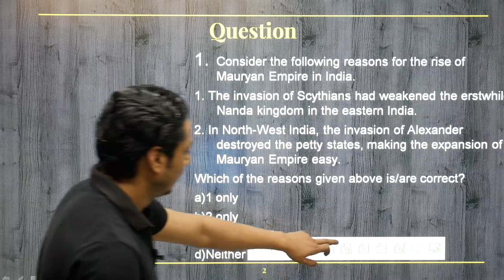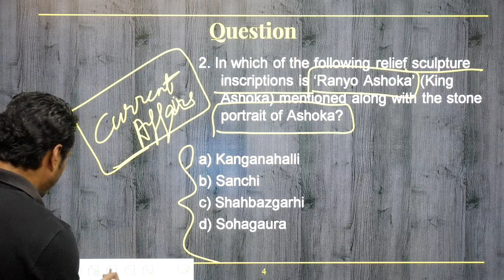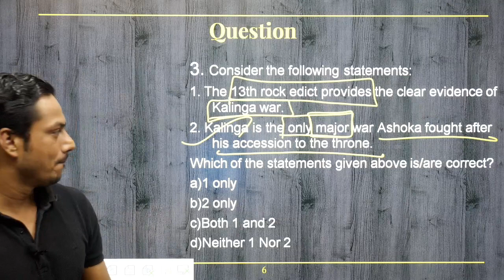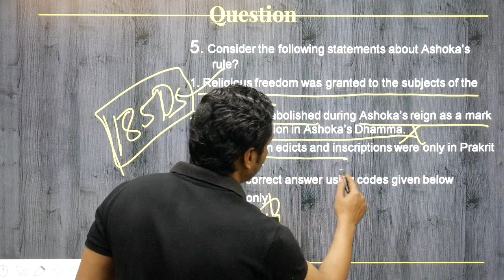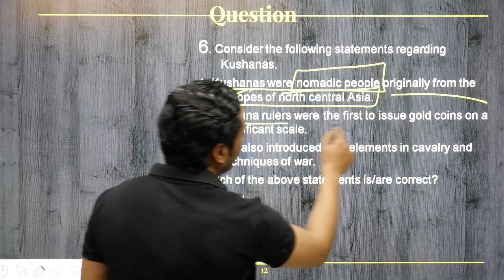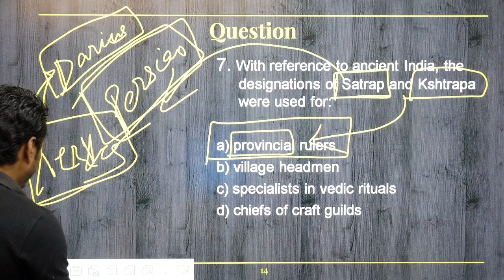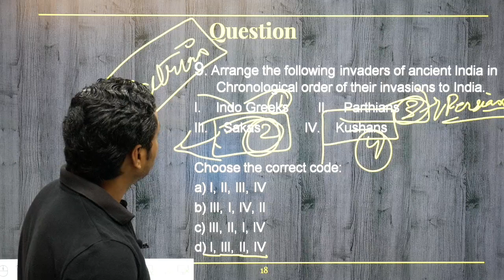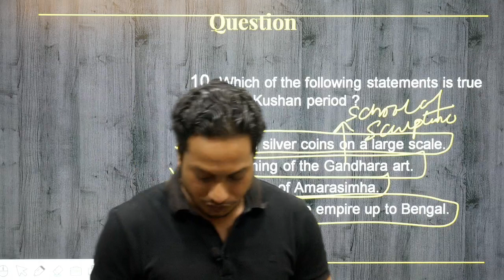Punjab PCS 2020 I History I Important MCQs on Mauryas and Post Mauryas I By Rameez Sir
Register Now for Abhimanu IAS (abhipedia) Free Prelims Cracker MCQ,s Course

Abhimanu IAS is guiding aspirants of IAS, PCS , HCS, HAS  to the path of success from last 20 years.
In this Lecture  Expert faculty of Abhimanu IAS studygroup will guide students about how to approach PCS 2020 Prelims exam.

stayhome and study withmeRegister Now for Abhimanu IAS (abhipedia) Free Prelims Cracker MCQ,s Course